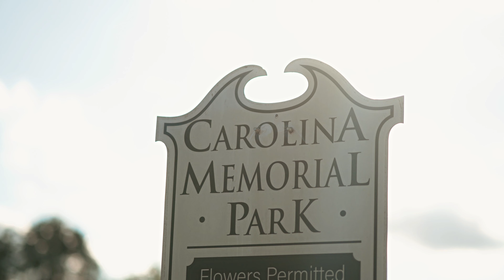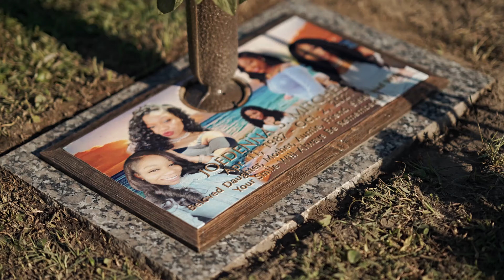Quandra Banks - Give Me You [4k] Live Tribute To Joedenna Mitchell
Documented By Camera Junkies Media
Audio Production By Trenton "Trizzy Brown"